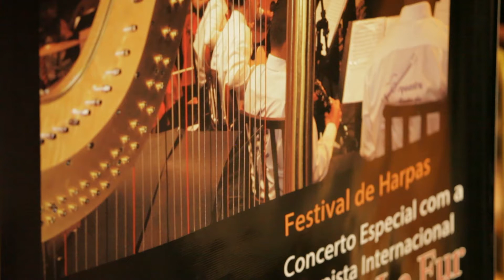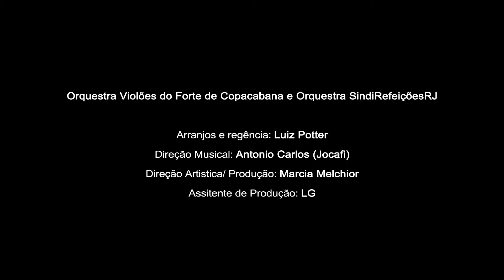RIO HARP FESTIVAL - OVFC e SindiRefeiçõesRJ, Les Elizés com a Harpista Claire Le Fur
A Orquestra Violões do Forte de Copacabana e Orquestra SindiRefeiçõesRJ recebe a Harpista Internacional Claire Le Fur - Ela trabalha na École Normale de Musique de Paris, preside a Associação Glissando Harper Hall e Amigos da Harpa no Caribe. Participou como  harpista em muitos eventos e Festival na França e no exterior (Dinan, Quimper, Arles, Zagreb, Caernafon (País de Gales) ...: recitais, concertos de música de câmara, duo, trio ou quinteto ( "Trade Winds"). Ela gosta de misturar a harpa em disciplinas artísticas de origens muito diferentes (cinema, teatro, poesia, arte floral ..) para shows em lugares naturais, por vezes excepcionais.